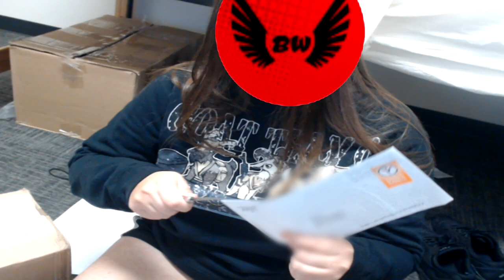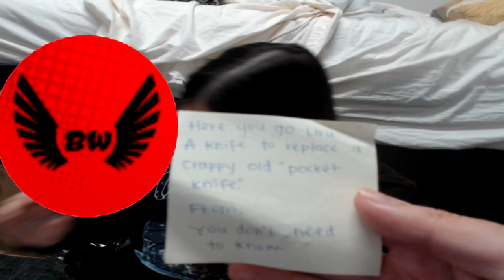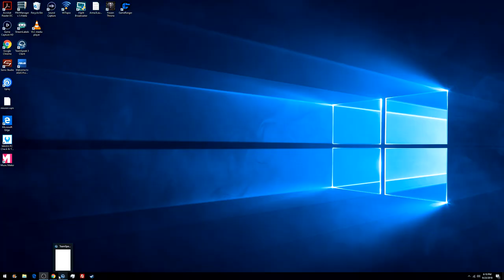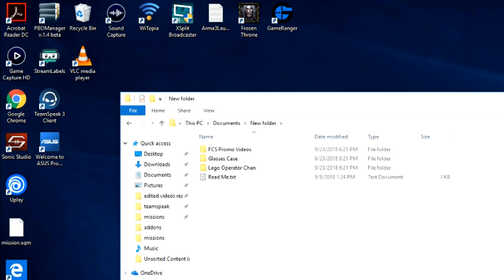Unbox 8 WITH BLOODWING (The Woman that deals with my ****)!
This isn't my room I swear to god.
Special thanks to Nordern for editing this for me so I can focus on Arma and school haha!
Do YOU wanna send me something silly? Here's my mailbox!
Lcpl Liru
1350 Beverly Road

Wanna buy some sweet sweet Liru gear?